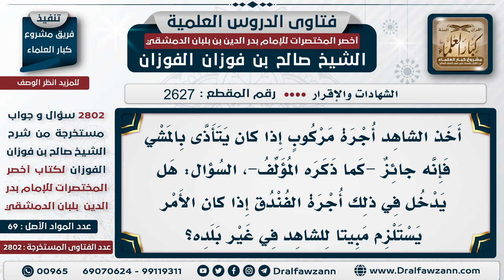2627 2802 حكم أخذ الشاهد أجرة الركوب والمبيت الشيخ صالح الفوزان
حكم أخذ الشاهد أجرة الركوب والمبيت   الشيخ صالح الفوزان
السيرة الذاتية :
للاشتراك في قناة الشيخ صالح الفوزان
لمشاهدة حلقات فتاوى على الهواء كاملة

للاستفسار والإقتراحات والدعم
رئيس الفريق
لمشروع كبار العلماء